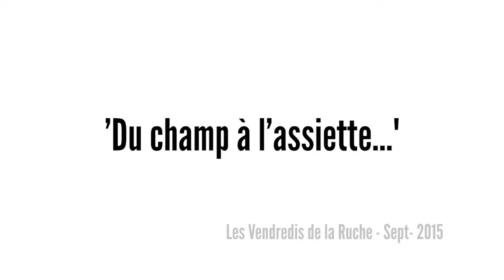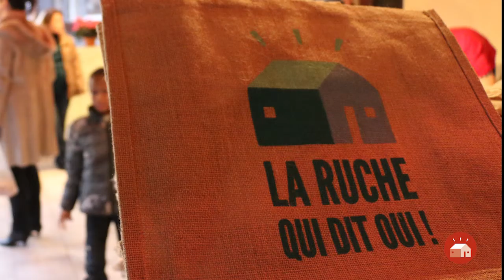Pourquoi choisir un mode de culture durable ? Les Vendredis de la Ruche #1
Pourquoi choisir un mode de culture durable ? Réponse de Fleur d'Epice lors de la rencontre avec les abeilles intitulée du "Champ à l'assiette" dans le cadre du cycle de conférence "Les Vendredis de la Ruche" de Lavalette